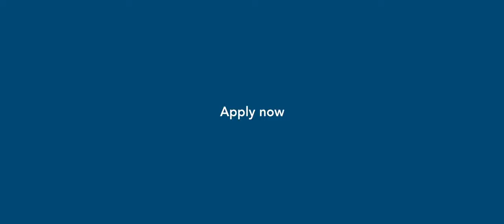Umar Kabanda about the STG Policy Leader Fellowship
Meet Umar Kabanda, Policy Leader Fellow in the academic year 2021-22 at the EUI School of Transnational Governance.

In this video, Umar shares his insights and experiences during his 10-month fellowship in Florence.

Each year, the STG welcomes between up to 30 Policy Leader Fellows from all over the world with diverse backgrounds and experiences in the field of public policy. All fellowship activities aim to broaden fellows’ horizons beyond their own field of expertise and empower them with new skills, models and tools.

The residential programme is designed for mid-career practitioners from the fields of politics, civil service, media, and non-governmental organisations. The fellows will spend five to ten months in Florence developing policy recommendations and practical solutions for the most pressing and contested issues of transnational governance.

Learn more about the fellowship and join us for the academic year 2023-24